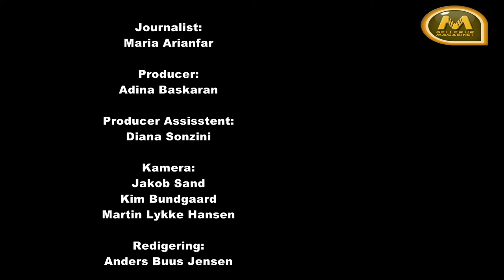Din stemme tæller - Byrådsvalg 2017 - Jette Skive, Dansk Folkeparti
Jette Skive - spidskandidat for: O - Dansk Folkeparti ved Byrådsvalget Århus Kommune 2017